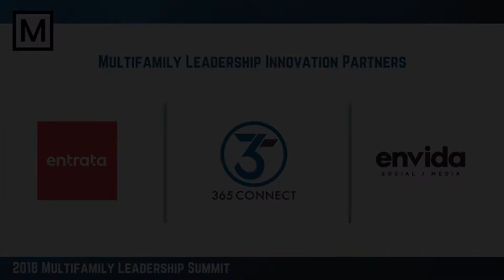Hankin Apartments - Best Places to Work Multifamily™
Rebecca Reeves of Hankin Apartments, at the Multifamily Leadership Summit accepting the #14 National Best Places to Work Multifamily™ award.